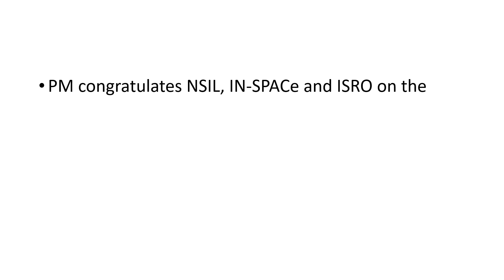PIB Summary Mar 26, 2023